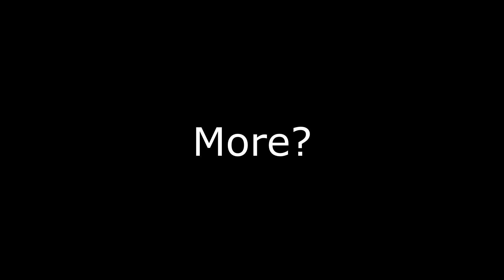"Shoved A BONER Right Into The Dragonborn Face......"